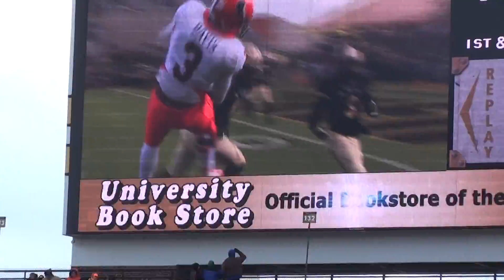Purdue Football vs Illinois 2014 (Part 27)